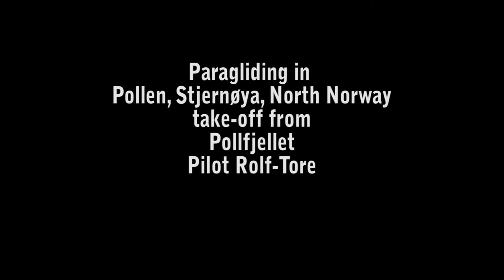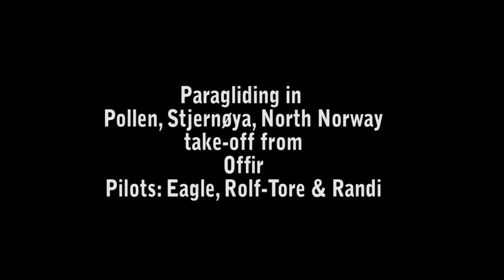Paragliding in Pollen-Stjernøya-Norway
Paragliding from Pollfjellet and Offir. Place; Pollen on Stjernøya far out in Altafjord (Norway). We are also flying with a sea-eagle. I am sorry for shaking hands, but it is first time I handle such a camera. Anyhow, the view over the landscape is pure beauty and you can just imagine how it is like to fly like a bird. -I get high to Paraglide!!!